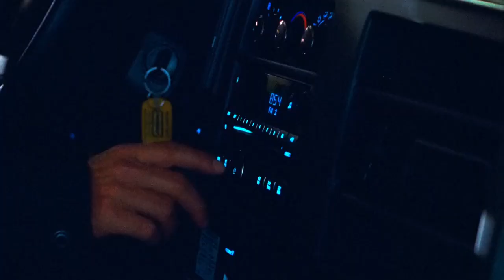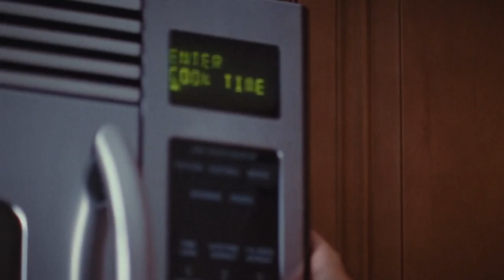CROSSING - Official Trailer (2022)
In the final years of the Cold War, a Soviet family is divided along East-West lines. Andrei, a free-spirited teenager, follows his dream to become a successful businessman in the West—twenty years later, his new world is shattered by the Great Recession. Forced to reunite with his family and caught between the present and the past, Andrei reexamines the value of a life that he left behind.

Written & Directed by:
Arthur Ian

Produced by:
Cynthia Graner
Gohar Igityan
Debra Trevino

Edited by:
Bryan Colvin

Cast:
Rudolph Martin
Marina Sirtis
Kathleen Gati
Lily Vardan
Kiril Kulish
Alex Veadov